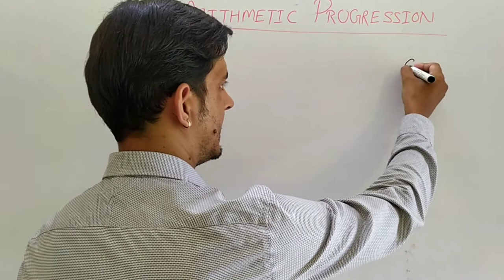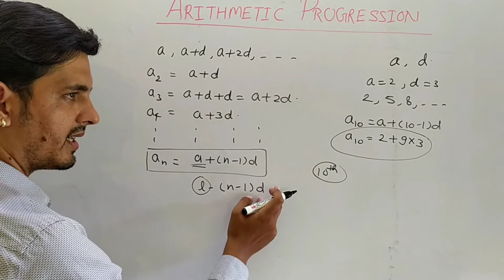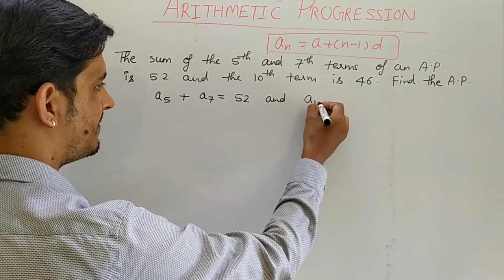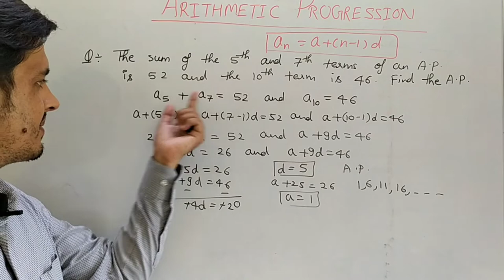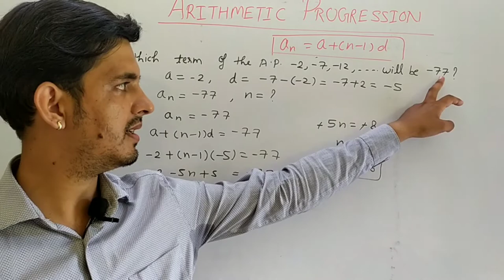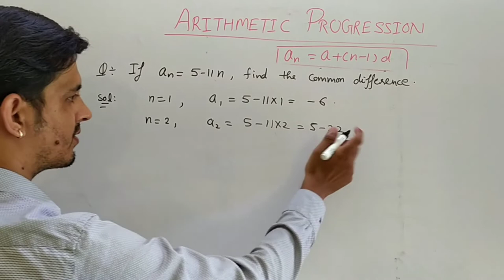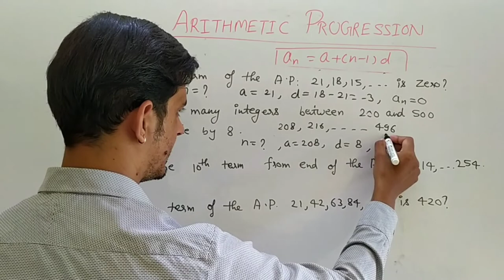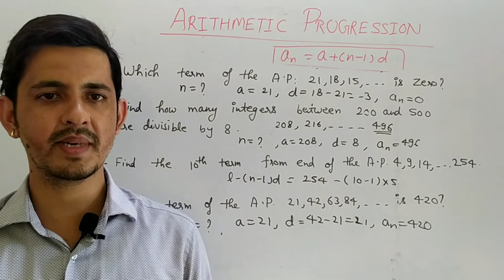Arithmetic Progression (Lecture- 2) // class 10th and 11th // I.I.T. // Mathetic maths adda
•• nth term of an A. P.
•• Numericals based on nth term of an A. P.